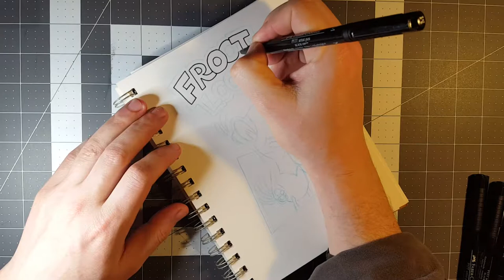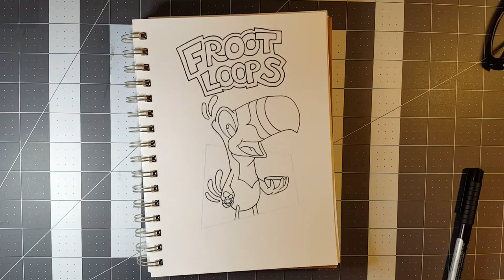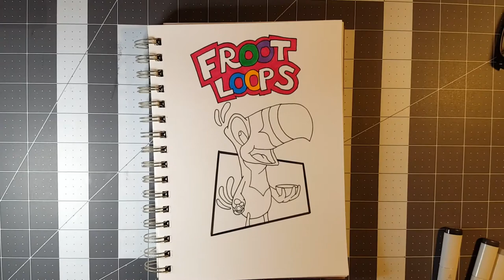Time Lapse Drawing of Toucan Sam from Froot Loops | Speed Drawing | Blythewood Arts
I was thinking of different characters to draw and started thinking of cereals I use to eat. Froot Loops was one of my favorite cereals growing up, so I decided to do a drawing of Toucan Sam.

Materials Used:
-Paper:
    -Strathmore Mixed Media 8.5” x 5.5”

-Sketch:
    -Pilot Eno Soft Blue mechanical pencil

-Ink:
    -Faber Castell Pens

-Color:
    -B00 Frost Blue
    -B02 Robin’s Egg Blue
    -B05 Process Blue
    -R46 Strong Red
    -V12 Pale Lilac
    -Y38 Honey
    -YR02 Light Orange
    -N4 Natural Gray
    -N8 Natural Gray
    -N10 Natural Gray
    -G09 Veronese Green
    -V17 Amethyst